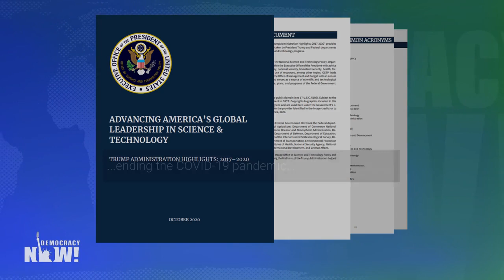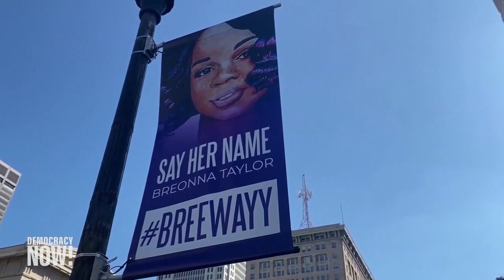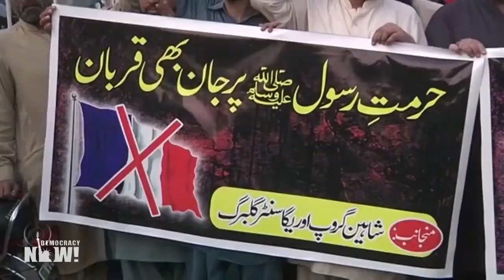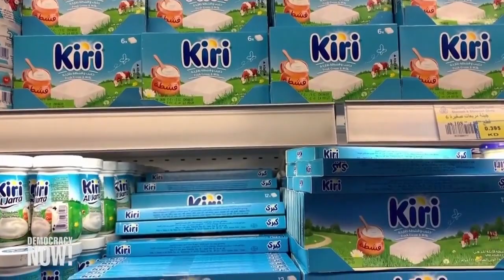Top U.S. & World Headlines — October 28, 2020